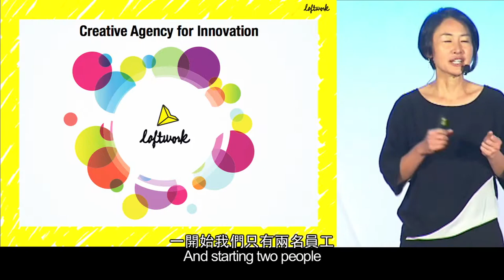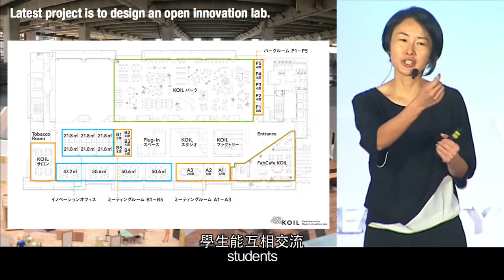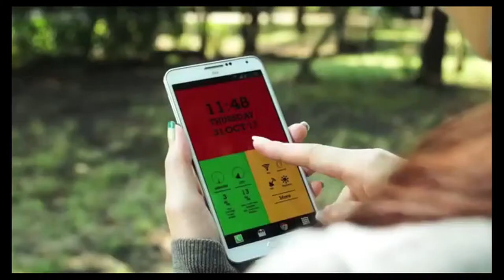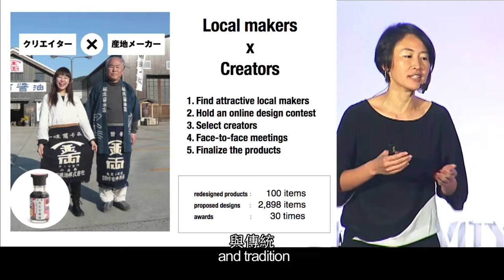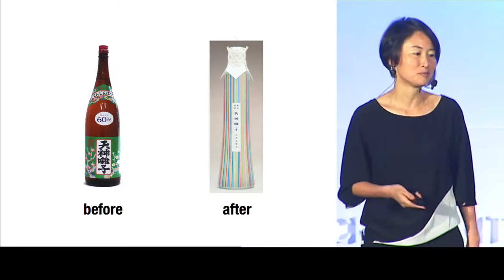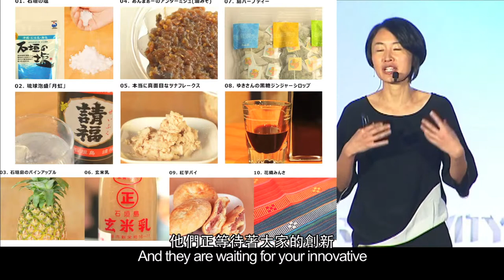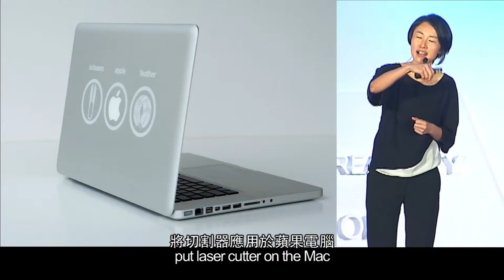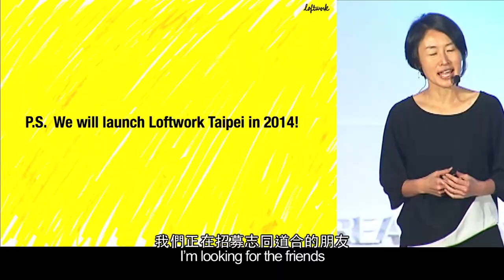DOIT 亞洲青年共創日Pan-Asia Co-creation Day : Chiaki Hayashi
Chiaki Hayashi
日本設計人才庫暨網路創作平台公司Loftwork Inc.的共同創辦人。該平台為國際性的創意社群，目前已經吸引1萬6千多名創客註冊，提供整合式創意服務，諸如數位溝通方案以及創新設計等。該公司最近的專案為開設FabCafe，是一種結合3D列印機於店內的全球性咖啡屋。除此之外，她還打造了創意人士的開放式學習平台Open CU。

林千晶是美國專案管理學會認證的專案管理師。目前兼任美國非營利組織 Creative Commons文化暨GLAM （藝廊、圖書館、典藏資料、博物館）部門專案負責人，以及麻省理工學院媒體實驗室的日本聯絡人。

Chiaki Hayashi is the Co-Founder of the new-style creative agency Loftwork Inc. With 16,000 creators registered, Loftwork functions as a global creative community, and offers integrated creative services including digital communication solutions and innovation design. As its latest projects, Loftwork started "FabCafe," a global cafe network with Fab machines, as well as "Open CU" as an open learning platform for creative minds.

Chiaki is a certified PMP by the Project Management. She also holds the position of Project Coordinator in Culture and GLAM at Creative Commons and Japan Liaison to the Director at MIT Media Lab.